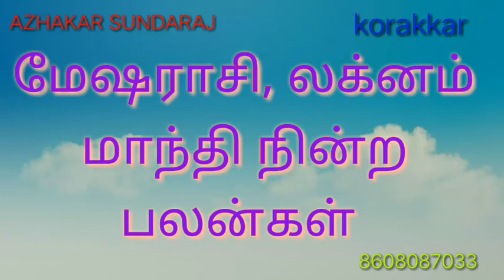மேஷராசி, லக்னம், மாந்தி நின்ற பலன்கள்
ஜாதக ஆராய்ச்சி